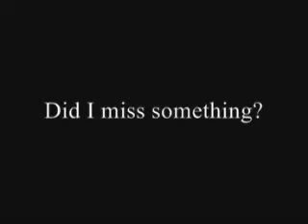Charles Manson Interview with MSNBC (Complete)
Mansons interview with MSNBC from 1987 is played while the former interviewer and a guest watch on.